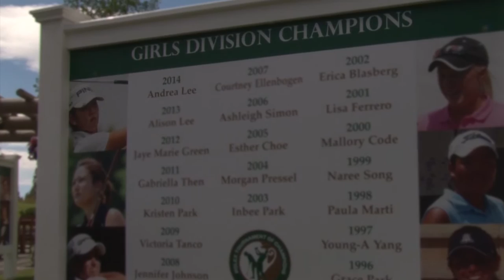Preview: Andrea Lee reflects on RolexTOC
Andrea Lee reflects on her rise to 2014 Rolex Junior Player of the Year, a campaign which began at the 2014 Rolex Tournament of Champions where she captured her first Invitational victory. Lee is competing in the 2015 Rolex Tournament of Champions at Sunriver Resort - Crosswater Course and hopes to repeat as the first back-to-back champion since Beth Bauer in 1994 and 1995.